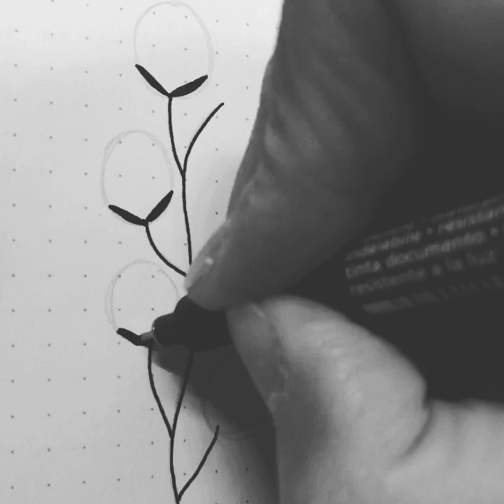Cotton Doodle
Learn to doodle cute plants and flowers with artist @Kitoremi.

And drop by our blog too, to see more tips & tricks regarding planning and organisation! ✨